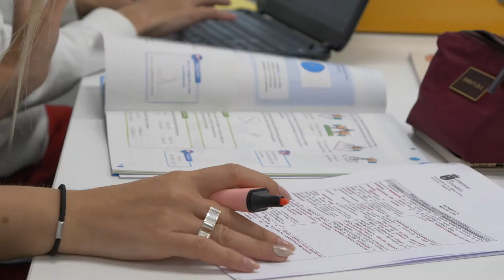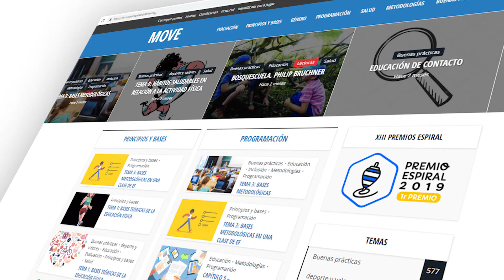Grado en Educación Primaria Bilingüe | Universidad Europea del Atlántico